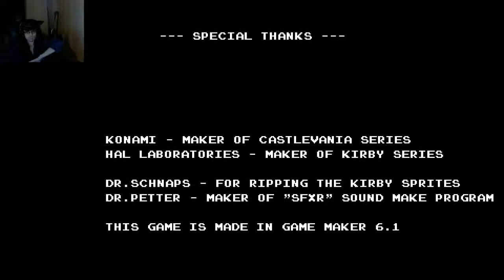[Kirbyvania] Very Difficult WR (23 minutes or whatever)